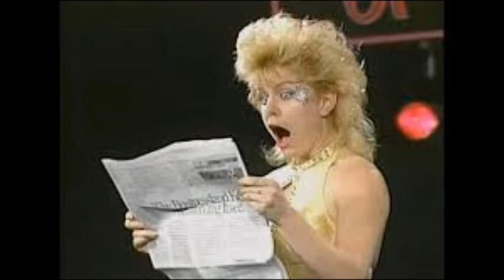Sandra Margot aka Tyffany Million aka Tiffany Mellon Interview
Sandra Margot aka Tyffany Million aka Tiffany Mellon stops by to talk about her time in GLOW.  We also discuss her film work, as well as her Bounty Hunter show.  Sandra talks in detail about her time as an actress, wrestler, and a professional bounty hunter.  This is a great interview.  Sit back and enjoy